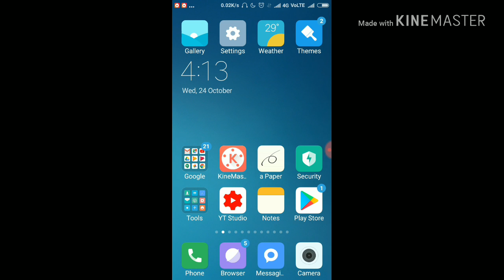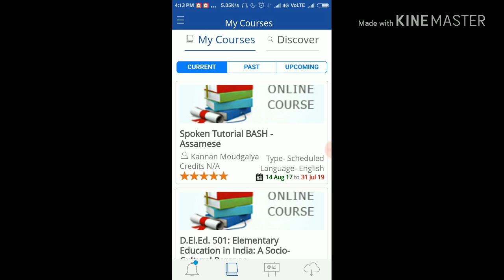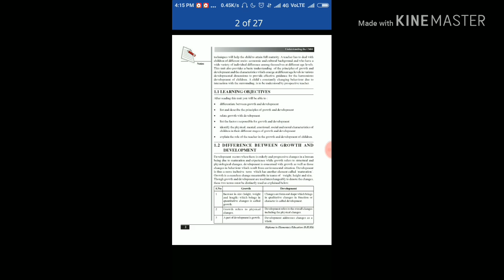D.El.El (506-510) online class আৰম্ভ হ'ল swayam ত